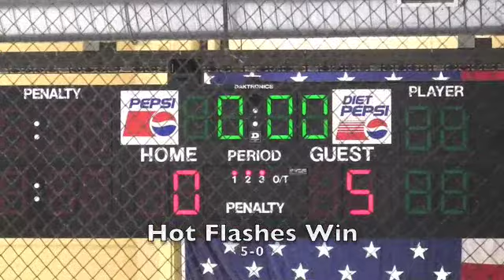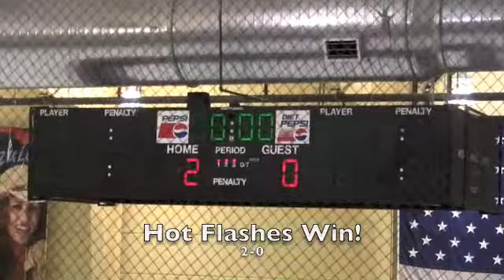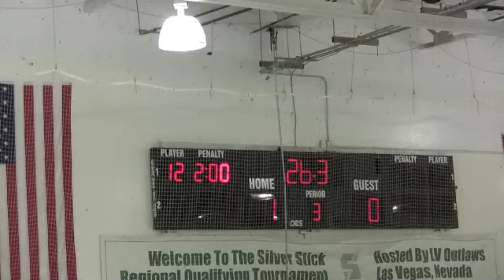Ice Hockey, Vegas Tournament '10, Hot Flashes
The highlight reel of the Hot Flashes run at the 2010 Vegas Hockey tournament.  All three games, vs Black List, Black Widows, and Polar Cats.  Excellent playing, everyone.